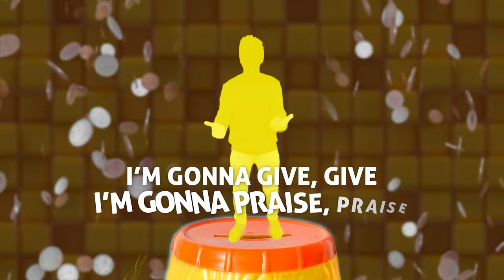EPIC GIVE DAY MEDLEY || 2024 || BGMC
This is a dance medley of some of the songs we've done over the years! Hope you enjoy! This is for Boys and Girls Missionary Challenge.